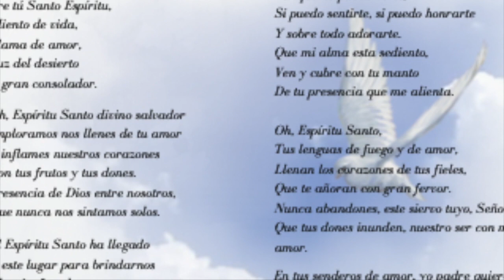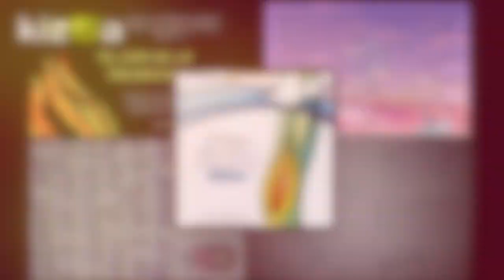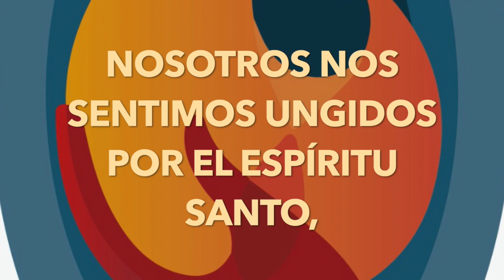UNGIDOS POR EL ESPÍRITU SANTO - APÓSTOL ANDRÉS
Jóvenes comprometidos con vivir el discipulado de la mano de Cristo, desde su servicio pastoral en cada una de las parroquias de la Diócesis de Zipaquirá..
Nos preparamos para pentecostes...
Y tu ya estás Ungido por el Espíritu Santo???